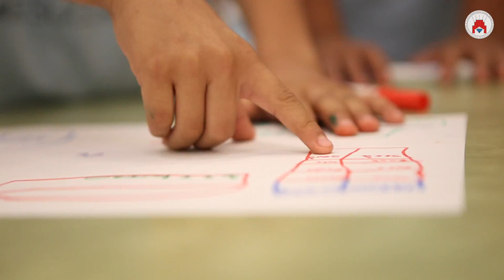Dr. Saenz Middle School Mars Journey CAMP Jan 14, 2017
This College 1st Mars Journey CAMP video was filmed in Dr. Saenz Middle School at La Joya ISD to show a glimpse of the student experience. We work with students in designing their future. The College 1st Team research, develop, and implement a unique college readiness curriculum on fast-growing and exciting career possibilities. We engage students during non-school hours in academic enrichment activities with mentorship experiences to provide them with the guidance, knowledge and skills to become ready for college and career success. For more information about our College 1st CAMP program, please visit us at college1st.org.